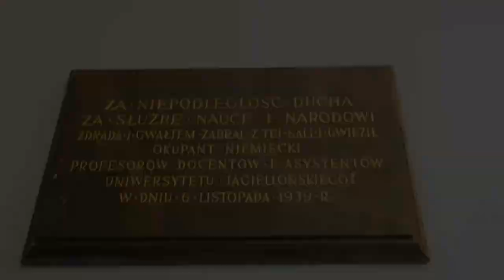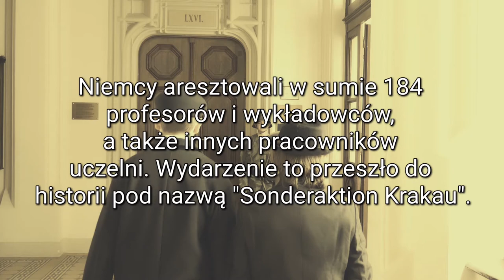PN-6 MPL--45 --- OK--INT --- Aresztowanie profesorów krakowskich